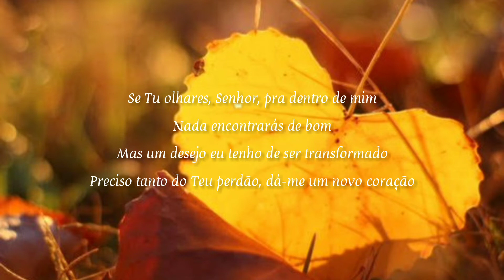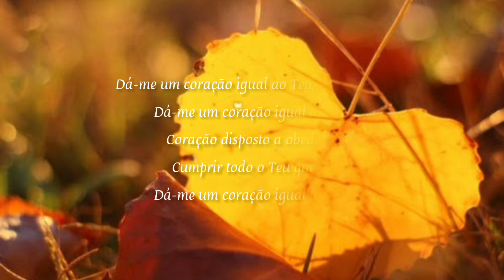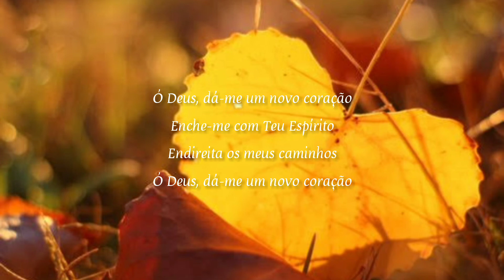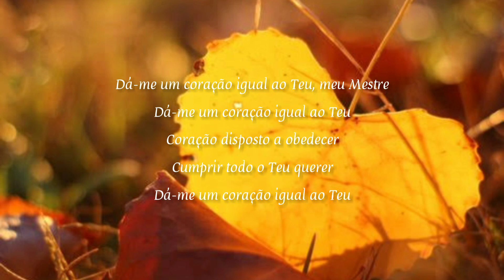CORAÇÃO IGUAL AO TEU || Declaração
CORAÇÃO IGUAL AO TEU

Se Tu olhares, Senhor
Pra dentro de mim
Nada encontrarás de bom
Mas um desejo eu tenho
De ser transformado
Preciso tanto do Teu perdão
Dá-me um novo coração

Dá-me um coração igual ao Teu
Meu Mestre

Coração disposto a obedecer
Cumprir todo o Teu querer

Ensina-me a amar o meu irmão
A olhar com Teus olhos, perdoar com o Teu perdão

A olhar com Teus olhos
Perdoar com o Teu perdão

Enche-me com Teu Espírito
Endireita os meus caminhos